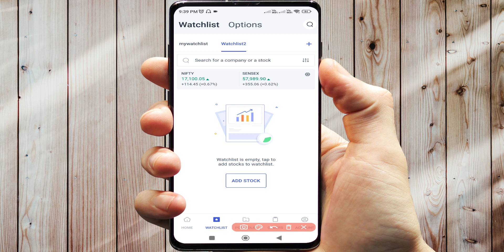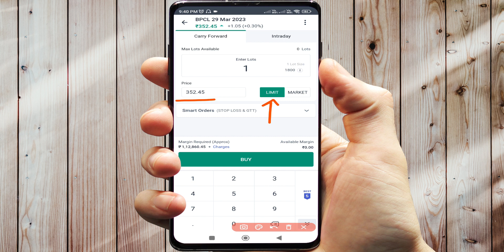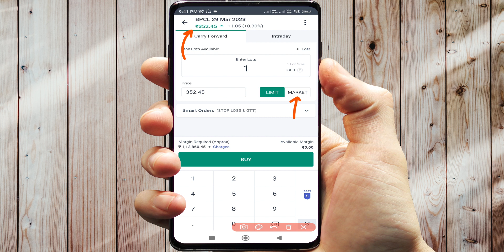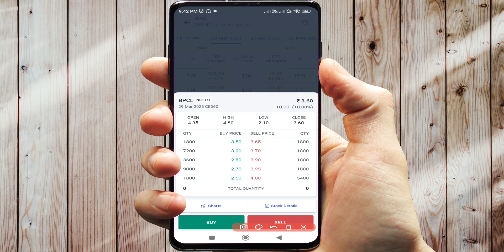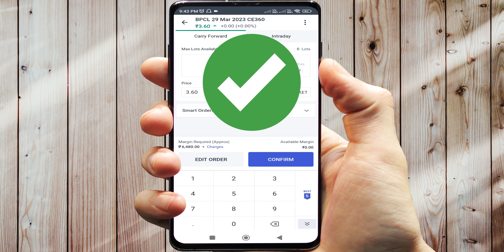BPCL F&O / bpcl share target / bpcl share price / bharat petroleum share news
Hello friends this channel is all about Stock Market information

bpcl share news today tamil,
bpcl share anil singhvi,